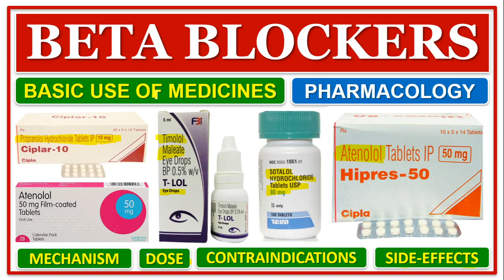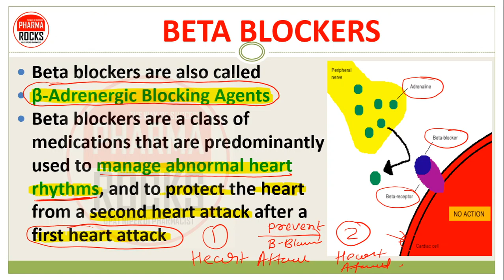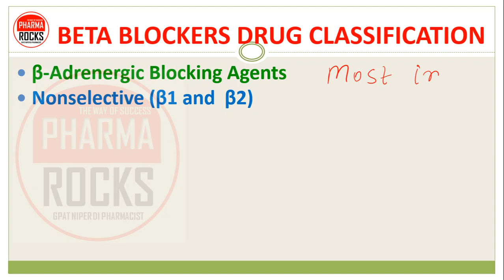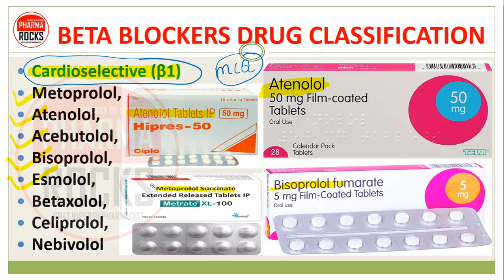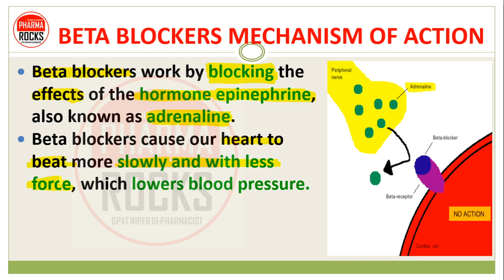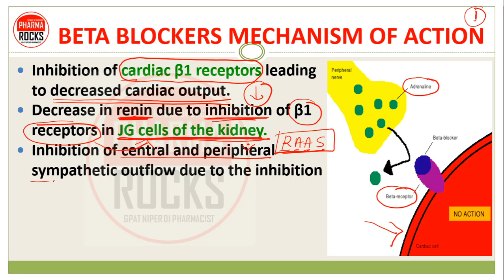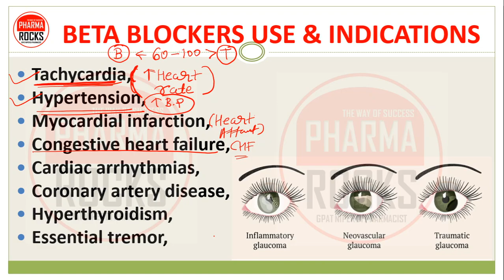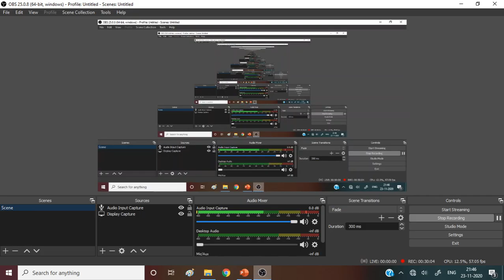BETA BLOCKER DRUGS, BASIC USE OF MEDICINE, PHARMACOLOGY, MECHANISM, WORKING, DOSE, SIDE EFFECTS,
ASSISTANT PROFESSOR
FOUNDER PHARMAROCKS
PHD SCOLAR (GTU AHMEDABAD)

📚 STUDY MATERIAL
👨🏼‍🏫 VIDEO LECTURE
📊 TEST SERIES

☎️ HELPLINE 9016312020